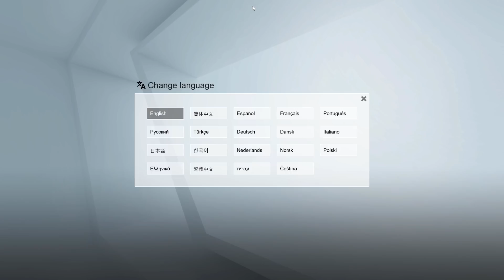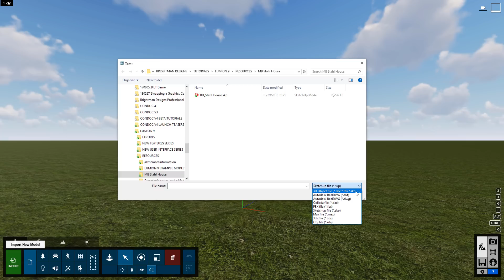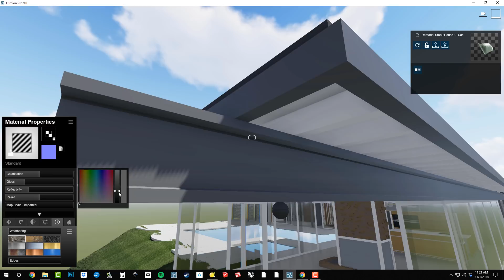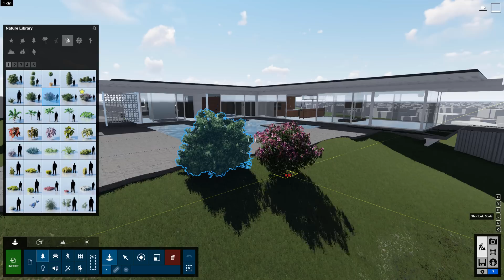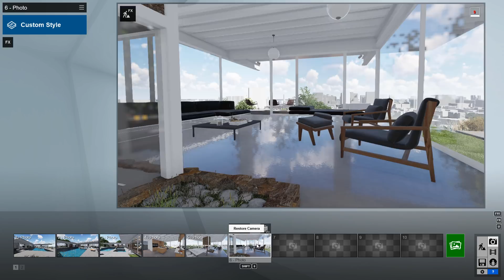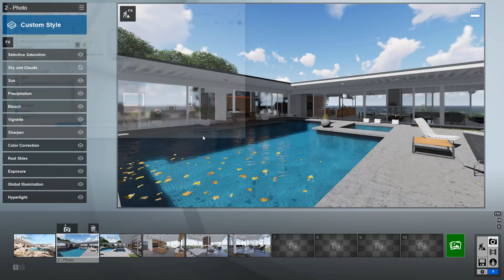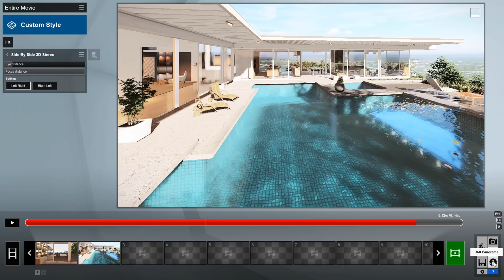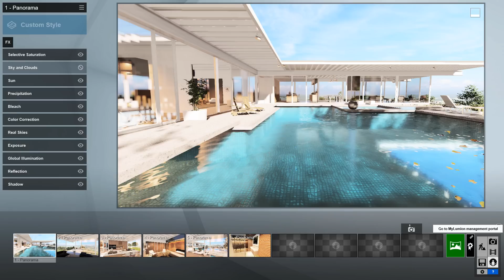Lumion 9 - Overview Tutorial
Lumion 9 is available now!

In this 15-minute, quickstart tutorial, Mike Brightman will walk you through all of the new functionalities, features, interface and more in Lumion 9!